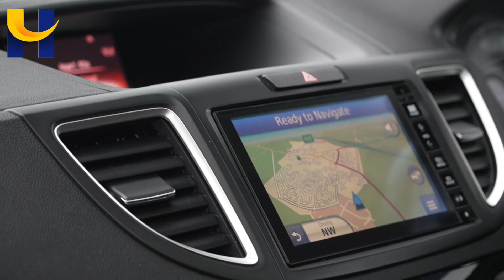HONDA CRV KN17XEC